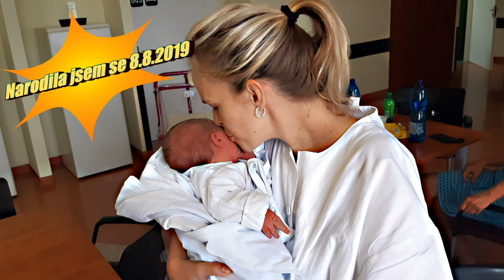Gábina a Barunka